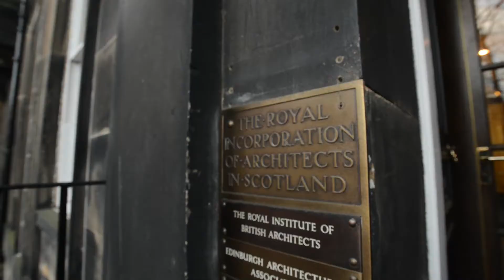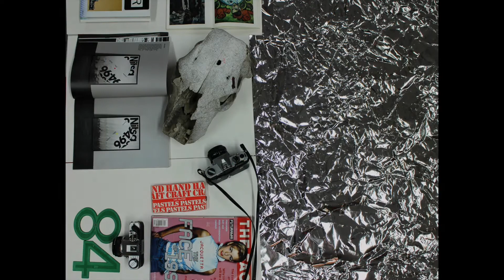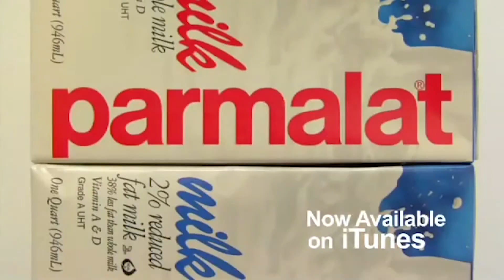ASA Annual Dinner - FOA 2016